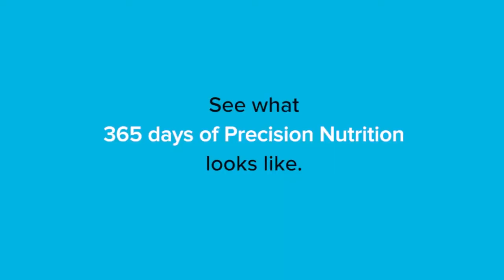Precision Nutrition Revised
Easy Permanent Weight Loss now at Universal!